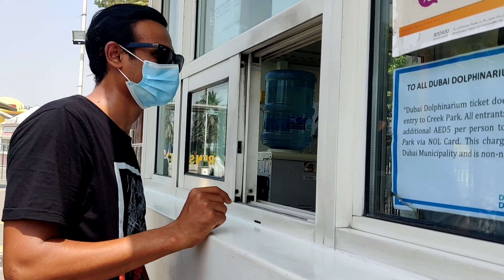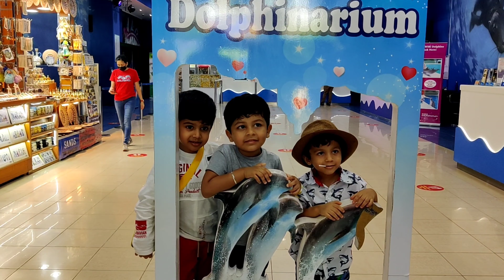I am back with New Vlog | Dubai Dolphin Show | family time | Kids activities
Hello friends i am back with my new vlog after long time. we had been to Dubai Dolphin show and had great fun. hope you all will like thus video and support me as always.